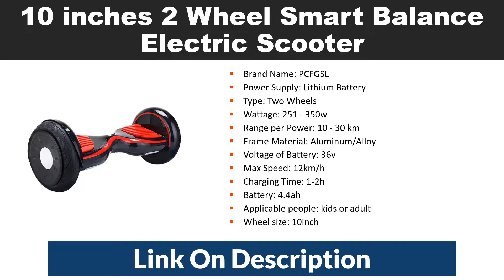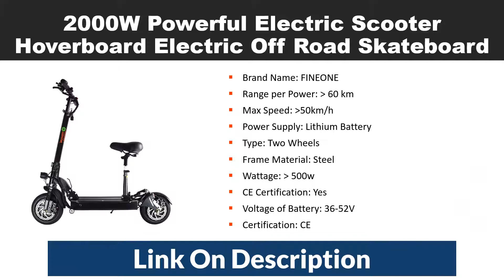5 Best Electric Scooter Review - Latest Scooter Under $1000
Today i will show you 5 Best Budget Earphones Under 100 - Smart Earphone

05
10 inches 2 Wheel Smart Balance Electric Scooter

04
2018 New 2 Wheel Flexible Balance Skateboard

03
MINI K3 Smart Electric Hoverboard 2 Wheel Balancing Scooter

02
6.5 Inch Electric Skate Two Wheel Scooter

01
2000W Powerful Electric Scooter Hoverboard Electric Off Road Skateboard

10 inches 2 Wheel Smart Balance Electric Scooter Hoverboard Motorized Skateboard Standing Skate Hover Board Adult Scooter. 2018 Hover shoes one wheel Flexible Balance Skate shoes roller shoes unicycle scooter, 2 wheel skateboard. Smart Balance Scooter MINI K3 Smart Electric Hoverboard Skateboard 2 Wheel Electric Self Balancing Scooter App Remote Control. self balancing hoverboard samsung battery 6.5 inch electric skate two wheel scooter hoverboard bluetooth electric skateboarding. 2000W Powerful Electric Scooter Hoverboard Electric Off Road Skateboard Eletrico Adult Scooter Motor Skateboard Dual Drive 2000W